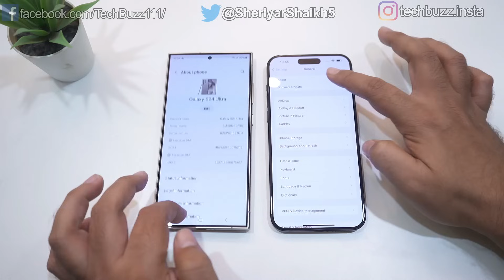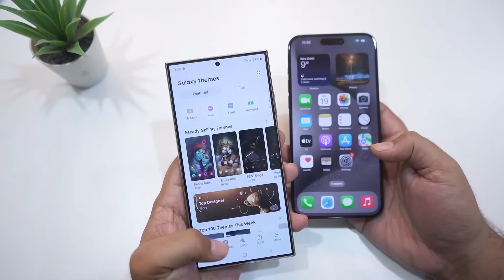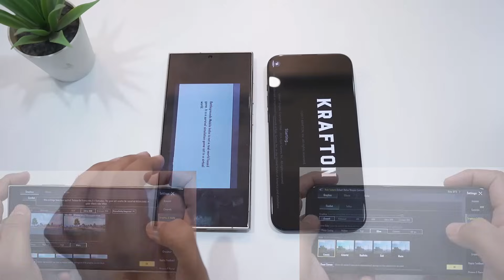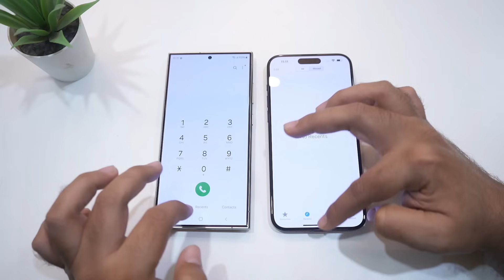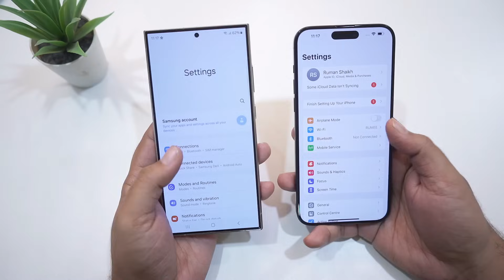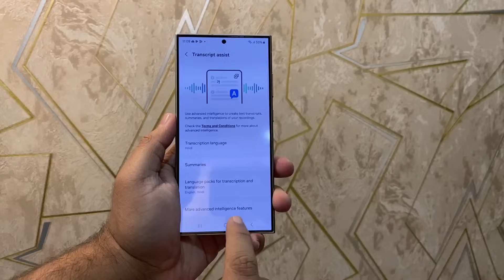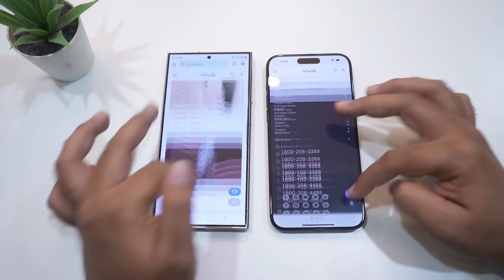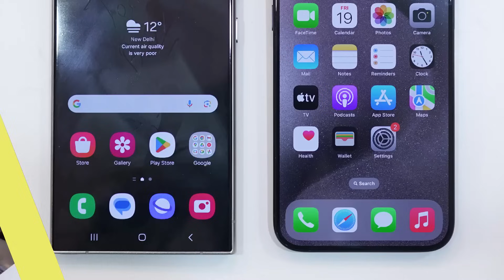Galaxy S24 Ultra Vs iPhone 15 Pro Max DETAILED COMPARISON 🔥 | *WHICH IS BETTER* ?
A Detailed Comparison between the latest flagship phone from Samsung, Galaxy S24 Ultra and 2023 Apple Flagship, IPhone 15 Pro Max. In this video, we have done Speed Test, Benchmarks, Camera Test, Speaker Test, Display Test, Gaming Test and Features between these two phones. Galaxy S24 Ultra has Snapdragon 8 Gen 3 Chip whereas IPhone 15 Pro Max has Apple A17 Pro. So What so you guys think, which is a better flagship phone to buy? Watch the video to find out.

This Video covers the following points:
Galaxy S24 Ultra Vs IPhone 15 Pro Max Full Comparison
Galaxy S24 Ultra Vs IPhone 15 Pro Max Speed Test
Galaxy S24 Ultra Speed Test
IPhone 15 Pro Max Speed Test
Galaxy S24 Ultra Gaming Test
Galaxy S24 Ultra Benchmarks
Galaxy S24 Ultra Vs IPhone 15 Pro Max Benchmarks
Galaxy S24 Ultra Vs IPhone 15 Pro Max Camera Test
Galaxy S24 Ultra Vs IPhone 15 Pro Max Selfie Test